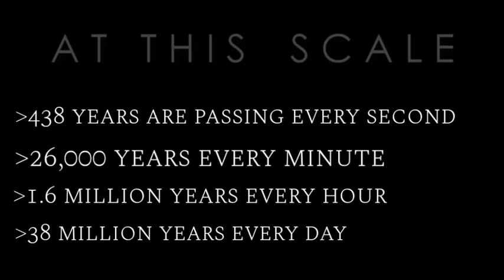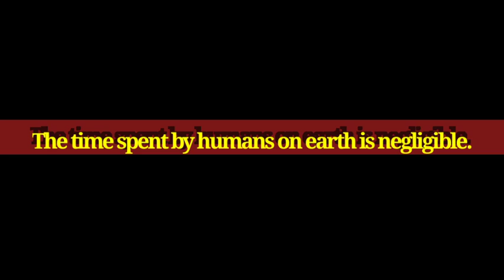The Cosmic Calendar:From the Big Bang to the present in One single Year|| SEED Space Chapter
Our whole universe and the undefined ocean of the great cosmos was formed from the Big Bang which happened 13.5 billion years ago.
Within our abilities we have many limitations to visualize this vastness of our rich history.

That's when the famous late astronomer Carl Sagan introduced the cosmic calendar.
A calendar year in which all the incidents starting from the Big bang to the present day is inscribed. 13.5 billion years of history in a single calendar year.

On this scale,

One second= 438 years
One minute=26,000 years
One hour    = 1.6 million years
One day       = 38 million years

An astonishing and resourceful way of finding our existence and our evolution.

According to this calendar, The Big Bang happened in January 1st and the Universe came into existence. And the events following soon after.

This also helps us to understand how much very very very little time that we had been here on earth since the universe' existence.

About SEED;

SEED is an educational platform which aims to bring the essence of knowledge to the fellow viewers through the valuable help and support of our fellow colleagues.

A  platform to express not to impress!